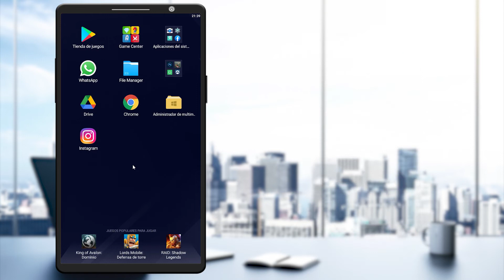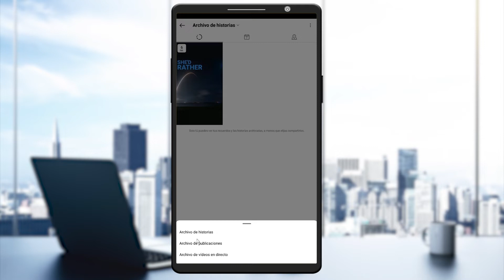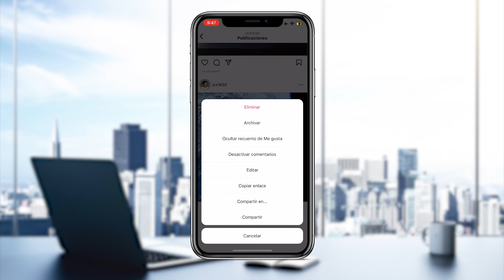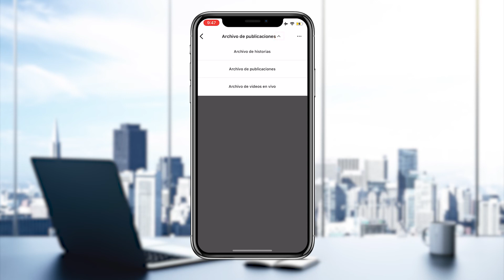Como Archivar Fotos en Instagram Android y iOS ✅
Mira cómo Archivos Fotos en Instagram en Android e iOS ✅